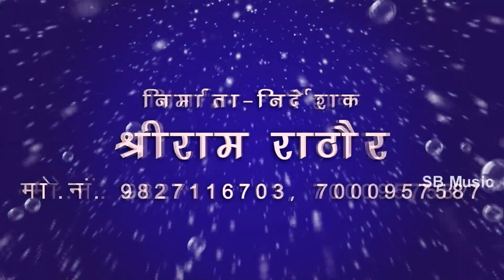CG Song | mola chuman de मोला चुमन दे | Ramswaroop Rathiya रामस्वरूप राठिया | SB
Song : Mola chuman de
गीत : मोला चुमन दे
Album :
एल्बम :
Male Singer : Ramswaroop Rathiya
गायक : रामस्वरूप राठिया
Female Singer :
गायिका :
Lyrics :  Ramswaroop Rathiya
गीतकार : रामस्वरूप राठिया
Music Director :
संगीतकार :
Producer : Shri Ram Rathore
निर्माता : श्रीराम राठौर
Director : Shri Ram Rathore
निर्देशक : श्रीराम राठौर
Recordist : Nanki ji
रिकॉडिस्ट : ननकीजी
सर्वाधिकार सुरक्षित है : एस.बी.म्यूजिक इंटरटेनमेंट्स छत्तीसगढ़, भारत